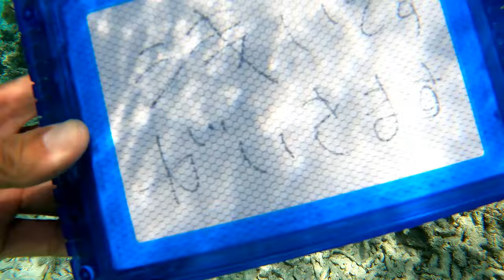【石垣島】浜下りシュノーケリングで全身、身を清める！4月11日ツアー動画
石垣島のシュノーケリングショップ「さんご礁の海から」は少人数ツアー(4名様まで)を開催しています♪

泳げない方、初心者、子供連れのご家族、シニアの方におすすめ、貸切でのツアーも対応しているシュノーケリングショップです。

ブログでも今回のシュノーケリングツアーの様子をアップしております。興味のある方はご覧下さい！

さんご礁の海からは皆さまの石垣島旅行、シュノーケルをしてみたい！海を楽しみたい！そんな気持ちを応援しています！
少人数で行うシュノーケリングツアーは泳げない方、初心者、子供連れご家族、貸切対応におすすめのショップです。

本チャンネル、「石垣島シュノーケリングショップ、少人数ツアー、さんご礁の海から」では海のこと、魚のことなど、日々行っているシュノーケリングツアーの動画とともに知っているともっとシュノーケリングが面白くなる！をテーマに石垣島の海の豆知識をご紹介していきます！

また、石垣島穴場ビーチからお届け！晴男くん今日の天気(30秒動画)チャンネルでは、石垣島東海岸の隠れ家的ビーチの映像を30秒間、毎日アップしています。

この動画を見ればあなたも石垣島通です♪

さんご礁の海からは、新規開拓エリア石垣島北部、東海岸でシュノーケル、グラスボートツアーを4名様までの少人数で行っております。興味のある方はお気軽にお問合せください！

再生リスト
さんご礁の海からのシュノーケルツアーの様子をまとめた再生リストです。

【石垣島】知っているともっとシュノーケリングが楽しくなる豆知識動画
これを見れば、石垣島でシュノーケリングがもっと楽しくなる動画です。

少人数ツアーはしっかりサポート！ツアースタイルのご紹介動画

【石垣島】シュノーケリングに年齢は関係ありません！シニアの方も笑顔いっぱいツアー
シュノーケルをを楽しみたい気持ちに年齢は関係ありません。シニアの方とご一緒したツアー動画

【石垣島】シュノーケリング！子供連れのご家族、マスクデビューのツアー動画
マスクデビュー、シュノーケリングデビューに海デビュー！初めて、初心者さん、お子様とご一緒した動画

滞在中に雨。大丈夫、雨でも海は楽しめます！天気が悪い時のシュノーケルツアー動画

海だけが石垣島ではありません！陸の石垣島、観光スポットなどをアップしています。

さんご礁の海からは、石垣島北部、東海岸でシュノーケル、グラスボートツアーを4名様までの少人数で行っております。興味のある方はお気軽にお問合せください！

石垣島の少人数(4名様まで)でシュノーケリングツアー開催
さんご礁の海から

石垣島北部、東海岸を楽しむグラスボート
さんご礁の海から　グラスボート

ではでは

マンタ、幻の島、青の洞窟以外

フリーBGM
【DOVA-SYNDROME】